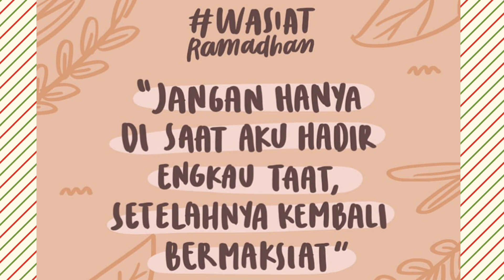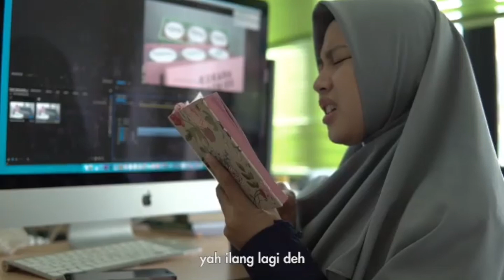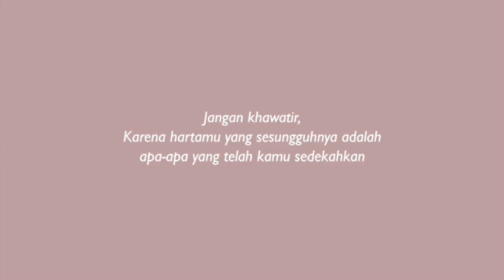Belajar Bersama Alila "Wasiat Ramadhan"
Alhamdulillah... udah waktunya ganti tema lagi nih kita
Biarpun Ramadhan udah berlalu, tapi semangat ibadah jangan berlalu juga ya sebaliknya kita harus tingkatkan supaya lebih baik lagi!
Ramadhan emang udah berlalu, tapi Ramadhan dan kawan-kawannya punya wasiat untuk kita...

Ada wasiat nih dari Ramadhan, katanya jangan hanya saat ia bertamu saja ibadahku, ibadahmu, indahan kita semua meningkat
Dia mengharapkan kamu yang lebih taat saat dia berlalu
Lebih-lebih lagi, saat ia kembali datang bertamu nanti ketaatanmu jauh lebih meningkat dari pertemuan singkat kalian selama sebulan penuh yang lalu
Salam rindu juga dari Ramadhan

Alhamdulillah, waktu Ramadhan kemarin target tilawah terpenuhi. Sempurna. Khatam 30 juz dalam 1 bulan
Mau coba lagi di bulan-bulan berikutnya, tapi kok... ga sengaja dialihkan sama yang lain jadi kesel sendiri karna lupa udah baca sampai mana?
Hmmmm coba cek lagi, mungkin niat kita belum benar-benar ikhlas. Jangan-jangan cuma karna demi ngejar tagetan?

Pertahankan ketaatanmu seperti saat Ramadhan kemarin, jadikan setiap harinya seolah-olah kamu berada di bulan Ramadhan
Sebab 11 bulan yang lainnya memiliki Rabb yang sama, dan 11 bulan lainnya masing-masing memiliki keistimewaannya

Paksakan dirimu sebagaimana kamu memaksakan dirimu saat Ramadhan kemarin dalam menjalani ketaatan

Bangun dikala kebanyakan orang terlelap
Banyak membaca 'surat cinta' Rabb-mu
Tak lupa pula dengan amalan-amalan sunnah

Jangan lupa, bersegera mengganti hutang puasa, dan jalankan puasa serta sunnah lainnya. Mu’alla bin Al-Fadhl berkata, “Dulu para sahabat, selama enam bulan sebelum datang Ramadhan, mereka berdoa agar Allah mempertemukan mereka dengan bulan Ramadhan. Kemudian, selama enam bulan sesudah ramadhan, mereka berdoa agar Allah menerima amal mereka selama bulan Ramadhan.” (Lathaif Al-Ma’arif, hlm. 264)

Karna sedekah ga terbatas waktunya, kalau waktu Ramadhan kemarin rutin sedekah tiap hari jangan tinggalkan kebiasaan baik itu di tengah jalan ya dear...
Lanjutkan! Semangat menabung amal kebaikan:heart: